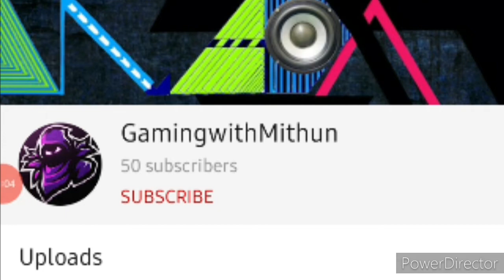AVENGERS BUILDING HUNT||MORNING HUNT||NIGHT HUNT||FROM COLEXCO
Thanks for your support and motivation 👏😁😄
This is avengers building hunt from colexco building